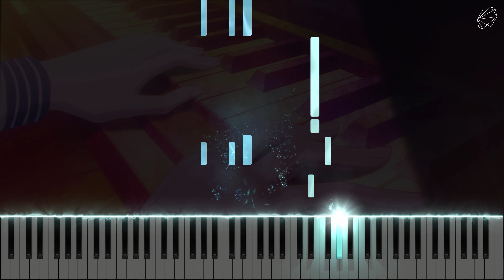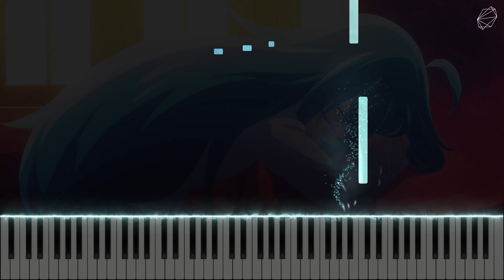Vivy: Fluorite Eye's Song Episode 10 - Singularity Project (Ending Piece Vivy Version) Piano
ending is a lil bit creepy, be careful
⇏ Anime: Vivy: Fluorite Eye's Song
⇏ Type: OST
⇏ Composer: Vivy

This is not the Official Soundtrack. Anyone who reuploads my videos will be taken down.

🍩🎵 ~JΛMEƧ